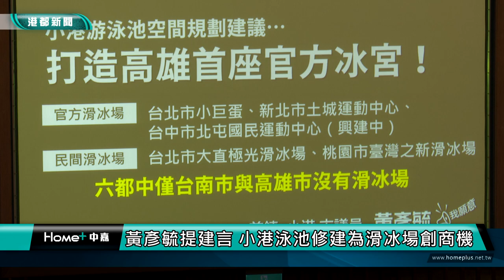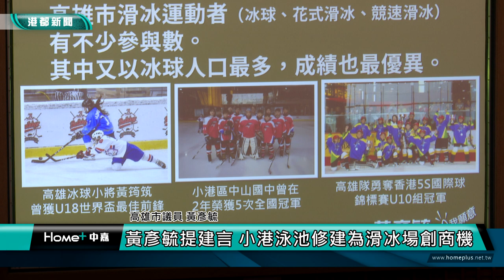焦點話題|黃彥毓盼加速大林蒲遷村期程 居民權益優先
【港都新聞】黃彥毓盼加速大林蒲遷村期程 居民權益優先
高雄市議員黃彥毓在總質詢上，建言市府以保障大林蒲居民權益為優先，加速溝通補償辦法來完成遷建。另外黃彥毓也建議，修建小港泳池為滑冰場或加入天文館，滿足學習的專業需求並進一步帶動市區獨有商機。